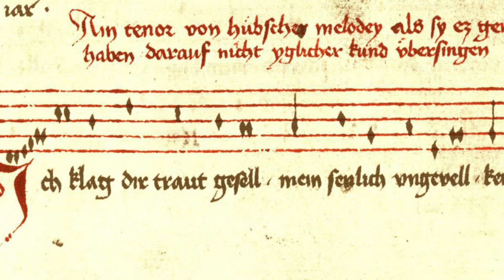【EP-D0009】Secular song (Hurdy Gurdy) Monk of Salzburg, Hidden spiritual treasure 萨尔茨堡僧侣 世俗歌曲 隐秘的精神宝藏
Years：2nd half of the 14th century 14世纪下半叶
Music form: Text and music  形式：文本和音乐
Author：Monk of salzbur 作者：萨尔茨堡僧侣
Hohensalzburg Fortress 霍亨·萨尔茨堡要塞
Musicians:
Anne-suse Enble
Judith Schreyer
Singer: Philipp Lamprecht
Speaker: Andre Hinderlich
Filmed by Salzburg Museum in 2018 萨尔茨堡博物馆制作于2018年
Video recording by Justin on 9th Aug 2021 本影音摄录于2021年8月9日

萨尔茨堡僧侣是一位 14 世纪后期最具创造力的德语作曲家之一。 他曾在萨尔茨堡大主教 朝圣者冯·普赫海姆（Pilgrim von Puchheim 1365–96) 的宫廷工作；那时正是萨尔茨堡的黄金时代，萨尔茨堡大主教大力发展经济并以享乐主义&宏伟的宫廷以及文学和音乐赞助人而闻名。
The Salzburg Monk was one of the most creative German composers of the late 14th century. He worked at the court of Pilgrim von Puchheim (Pilgrim von Puchheim 1365–96), the Archbishop of Salzburg; it was the golden age of Salzburg when the Archbishop of Salzburg vigorously developed the economy and Famous for hedonism & magnificent court and patrons of literature and music
由萨尔茨堡僧侣创作的作品在文学圈和民间被广泛传播了一个多世纪，出现在近100份手稿中，如今仍有57 首世俗歌曲和 49 首圣歌幸存下来，他创作的圣歌至今仍在圣诞节期间响彻萨尔茨堡大教堂宏伟神圣的殿堂。他的世俗音乐融合了后来的恋歌和阿尔卑斯民谣风格，构成了中世纪后期最重要的德国白话歌曲语料库之一，虽然大部分歌曲都是单旋律的，但他也对复调歌曲进行了一些原始的尝试。
The works created by Salzburg monk has been widely circulated in literary circles and folk for more than a century, appearing in nearly 100 manuscripts. Today, 57 secular songs and 49 hymns have survived. The hymns he created It still resounds through the magnificent and sacred hall of the Salzburg Cathedral during Christmas. His secular music combines the styles of later Minnesingers and Alpine folk songs, and constitutes one of the most important German vernacular song corpora in the late Middle Ages. Although most of the songs are monomelody, but he also made some primitive attempts at polyphonic songs.
其主题大多是向心爱人的倾述， 表达禁忌的爱情、无处寄宿的相思、对世上虚假话语泛滥的指控。他的一首歌曲被认定是写给大主教最美丽情妇的情书。
Most of the themes are narration to the beloved, expressing taboo love, lovesickness with nowhere to stay, and accusations against the proliferation of lies in the world. One of his songs is considered a love letter to the most beautiful mistress of the archbishop.
虽然作品中提及过一些文人雅士的名字，但是萨尔茨堡僧侣本身的名字及其所属教派至今仍然不详。我们只知道他是一位创作过世俗和宗教歌曲的博学僧侣。
Although the names of some literati are mentioned in the works, the name of the Salzburg monk himself and his denominations are still unknown. We only know that he is a learned monk who has written secular and religious songs.
萨尔茨堡僧侣的世俗歌曲通常由一段优美的旋律配合男高音演绎，并不是每个人都能唱出这样的声音。如今即使你搜遍网络，也很难寻觅到萨尔茨堡僧侣世俗歌曲的复活演绎，只有为数不多的圣歌音频。
The secular songs of the Salzburg monk are usually performed by a beautiful melody with a tenor. Not everyone can sing such a voice. Nowadays, even if you search the Internet, it is difficult to find the resurrection of the secular songs of the Salzburg monk. There are only a few audios of chants.
但是，如果你有机会参观萨尔茨堡要塞博物馆，在城堡中有一个简单略显清冷的房间，它被专门用于展示当地中世纪音乐文化，在那里除了可以看到一些古董乐器外，还可以欣赏2首萨尔茨堡僧侣的世俗歌曲MTV，他们是被大多数人忽视的精神宝藏。
However, if you have the opportunity to visit the Salzburg Fortress Museum, there is a simple and cool room in the castle, which is dedicated to show the local medieval music culture, where in addition to seeing some antique musical instruments, you can also Enjoy 2 secular songs of Salzburg monk on the video screen, they are spiritual treasures that are overlooked by most visitors.
音乐可以重启过去的记忆，唤醒我们被遗忘的世界，让我们的思想旅行
Music replays the past memories, awakens our forgotten worlds and make our minds travel
这2首萨尔茨堡僧侣创作的世俗歌曲就是一个很好的例子，当你走过城堡众多迷宫般的房间来到这里，手摇风琴、长笛、钟铃伴随着富于情感的吟唱响起 仿若时空瞬间切换，悠扬的旋律把你带回到被幽暗和阴郁迷雾笼罩的中世纪，人们在田间和林野日复一日单调的劳作，在石头垒砌清冷的房屋内跪在圣龛前不停的虔诚祈祷，而音乐如同一股清泉滴灌滋润着荒芜的心田，如同一束阳光穿透云层驱散了幽暗阴郁的迷雾，将人性从宗教的束缚中解放出来，为你幻化出一幕幕宁静祥和、安乐喜悦的田园意境。
These 2 secular songs composed by Salzburg monk are a good example. When you walk through the many maze-like rooms of the castle and come here, you hear the sound of hurdy gurdy, flute, and bells accompanied by an emotional singing. Time and space switch instantly, and the melodious melody takes you back to the Middle Ages shrouded in gloom and gloomy fog. People work monotonously in the fields and woods day after day, kneeling in front of the holy shrine in the cold, stone-built houses Praying devoutly.
And music is like a stream of sweet spring dripping to nourish the deserted heart, like a beam of sunlight penetrating through the clouds to disperse the dark and gloomy fog, liberating humanity from the shackles of religion, and creating artistic scenes of tranquility, peace and joy for you.